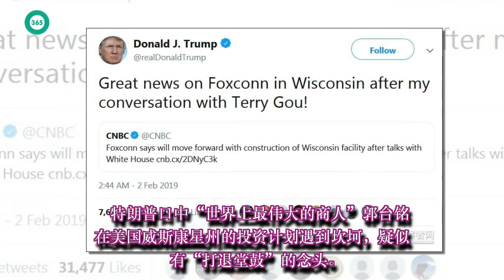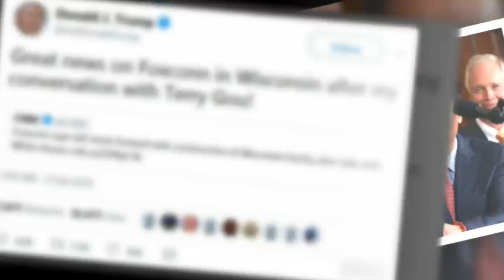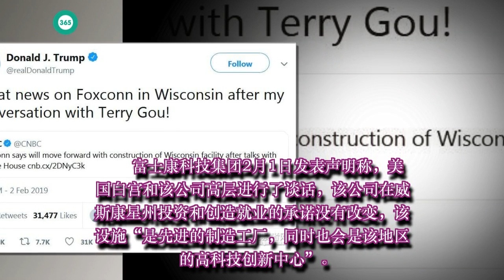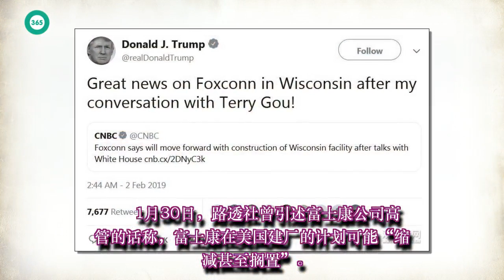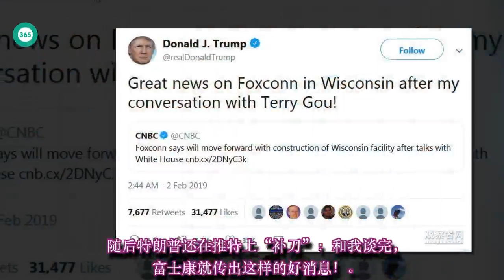郭台铭跟特朗普解释：您上任后失业率大降我招不到人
黄翔海峡: 郭台铭跟特朗普解释：您上任后失业率大降我招不到人